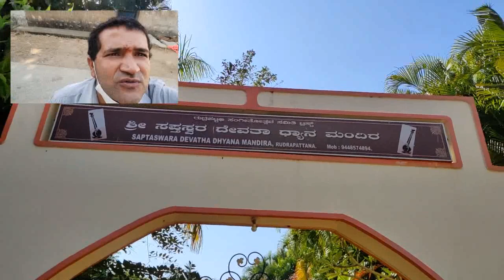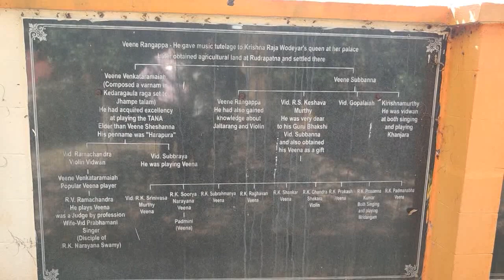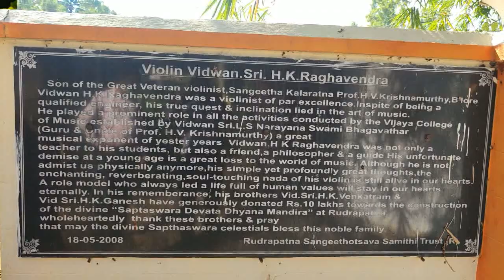VEENA TEMPLE - RUDRAPATNA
Veena temple  - Saptha Swara Devatha Dhyana Mandira – in 2008 to glorify Carnatic music that once reverberated all over the place. . The main gopuram is built in the shape of a Veena with a door that lets people in. Inside, various musical instruments are installed alongside statues of thespians in the field including the trinity of Carnatic music and Saraswathi, the goddess of this divine art, One can also see 72 saplings in its garden surrounding the temple representing the 72 ragas. It is said that this idyllic village is a counterpart of Thiruvaiyaru in Tanjore Dist of T.nadu which is also noted for its music heritage, coincidentally situated on the bank of river Kaveri too.